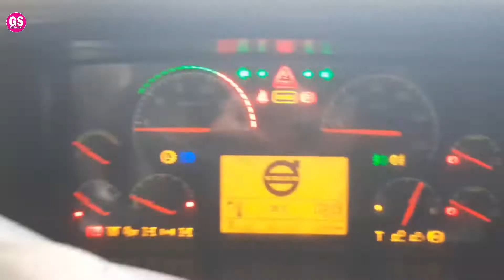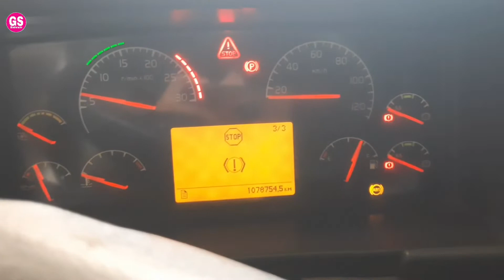Volvo AC Compressor Seal Replacement Karen|| Video Nu Full Dakho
Volvo Traialer 440 Ac Compressor Seal Replacement Kare||  Seal|| Kaese Badle

HELLO DOSTO
GURPREET SHANKAR ਚੈਨਲ ਵਿੱਚ ਤੁਹਾਡਾ ਸਵਾਗਤ ਹੈ|

How to Replace Ac Compressor Seal
VOLVO TRAIALER 440

1 Volvo Traialer
2 Ac Repair Video Volvo Traialer
3 Model 2012
4 Video Nu Pura Dakho
5 Ac Compressor Dryar Condancer Expansion valve Belt Chanje Kase Kare Hyundai Excavator
6   Full Cabin Down
7 Cover Open Ac Filter
8 Video Ko Pora Dakhe
9 Gas Kase Feling Kare Volvo
10 10 Mint main Change kare Ac Seal
11 Havi Duty
12 How To Replace Ac Filter And Seal
13 New AC Parts -Name - Compressor Dryar Expansion Valve Condancar Evaprotor Sechtion Pipe Discharge Pipe HP Switch Tharmostate Likd Pipe

ਦੋਸਤੇ ਇਸ ਚੈਨਲ ਤੇ ਤਹਾਨੂੰ  Electrical and Ac Repair And Mechanical Repairing and  Vlog Unboxing ਦੀ  Video ਮਿਲੇਗੀ |

Ex.. Electrical,Electronics, Instruments Any Tools And Equipment  Istolation And Repairing And Ac Repair And Mechanical ਸਬੀ ਪ੍ਕਾਰ ਦੀ Video ਤਹਾਨੂੰ ਦੇਖਣ ਨੂੰ ਮਿਲੇਗੀ |  ਜਾਣਕਾਰੀ ਸਿਖਣਾ ਚਹੁਦੇ ਹੋ ਤਾ Please ਮੇਰੇ ਚੈਨਲ ਨੂੰ Subscribe ਕਰੋ|,🔕 Click ਕਰੇ ਤਾ ਕੀ ਮੈ ਜੋ ਵੀ Video Uploade ਕਰਾ ਤਾ ਤਹਾਨੂੰ ਦੇਖਣ ਨੂੰ ਮਿਲੇ |

Hi
GURPREET SHANKAR
Adress Village Shankar, District Ludhiana